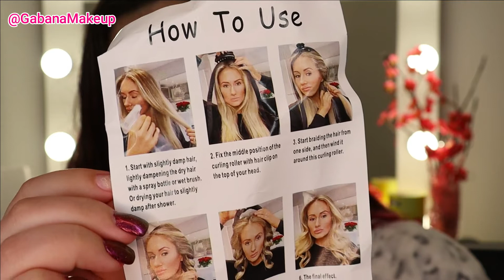ONDAS SIN CALOR | 2 HACKS | INCREÍBLEMENTE FÁCIL Y ÚTIL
REDES:
¡MIS FOTOS EN INSTAGRAM!